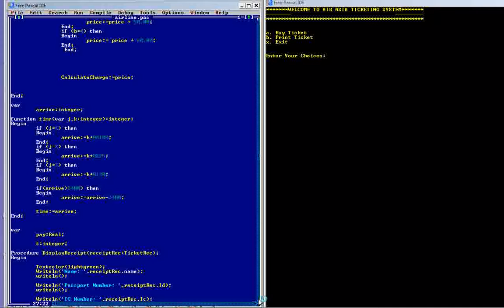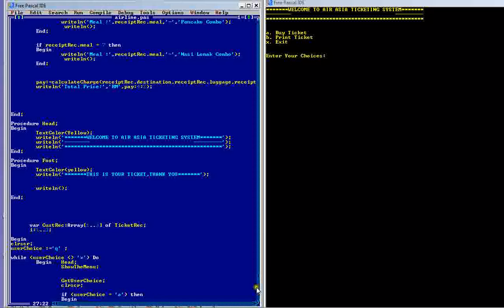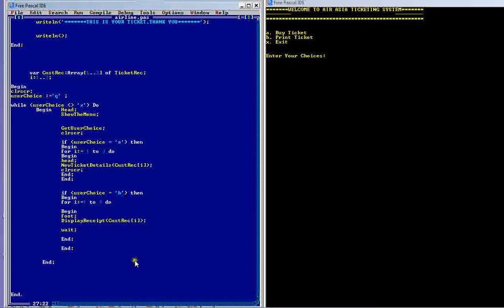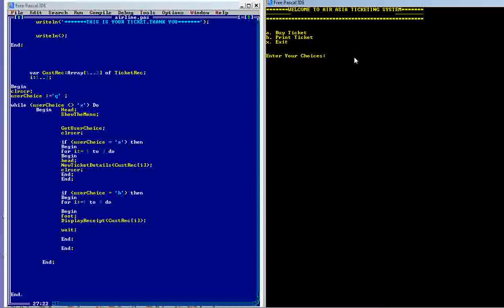PASCAL AIR ASIA TICKET SYSTEM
This is a assigment for my Pascal Program.